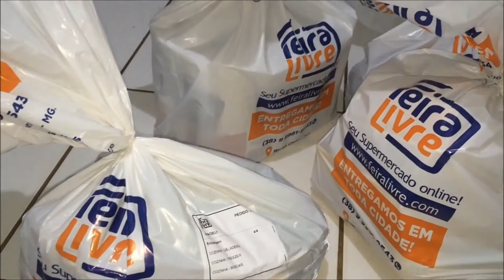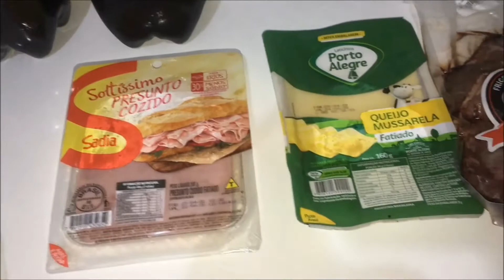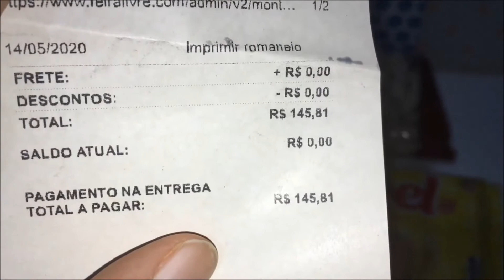COMPRINHAS DE SUPERMERCADO E PARA CASA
CURSO COMPLETO DE GELADINHO GOURMET POR APENAS 10 REAIS! TENHA SEU PRÓPRIO NEGÓCIO!

Siga no Instagram: @receitinhasdagraoficial